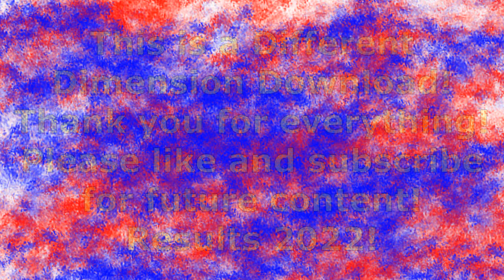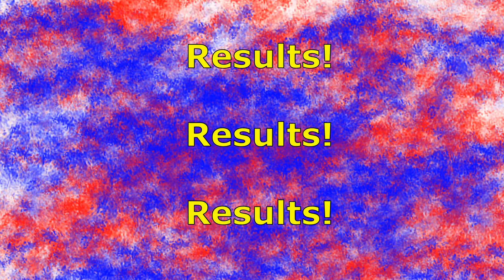*Results AFFIRMATIONS BOOSTER SUBLIMINALS*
This is a Different Dimension Download!
Prepare to enter a dimension where this is!
Results!

Request new audio subjects!

Headphones recommended but not necessary.

Affirmations to empower thoughts about results.

Listen to as many times as possible in a row, for as many days as possible.

The more you listen to this audio, the more effective it will be in creating passive thoughts that match a reality of results!

Only listen to this audio if you want to live a life where your thoughts passively encourage results..

For fastest and most powerful effects open in multiple tabs and listen to it multiple times at once or add to a playlist on repeat.

When a person concentrates on a "thing," they have the ideas and concepts of that "thing" dominant in the mind. After time they may forget those things and have to remember them. Eventually, after a need to not forget the mind will never forget. If they have those concepts stay as permanent and continually dominant, they will more likely Have this happen and embody them as personality traits.
My video will be here as a reminder of concepts.
I can easily forget things, but when they are always in the back ground, I always remember.
You may or may not have become an ascended master with these traits, but you have a better chance of concentrating that with constant reminders.

Passive thoughts.
Thoughts that happen without trying, like the how some people are just optimistic...
They automatically want to think of a positive version of things.
Every one is different and focuses the mind on different things.

I like the chat bot example: Chat bot is a program designed to talk to you like a human, so it has things that it says.
Very robotic and repetitive in its words at first.
It is adaptive and records all of your responses, so that it can have more normal human conversations.
every thing you say goes to the chat bots "subconscious" for storing and use later.
The more you say a certain thing to the bot the more it records.
Eventually it can know all of American history, because you told it every statement of that subject.
But, you told it a lot of other things also, so it picks from a huge list of its original and your responses.
It may not actually talk about American history. it may choose some thing else since each statement is just one chance out of every thought.
If you repeatedly told the bot about the same American History, it would have the same things recorded two times or more giving the bot a higher chance to select those statements.
Eventually, the bot will become inclined to talk about this subject with every one if it has the same thing in its data base many times.

I believe that all technology is just primitive versions of what the human can do.
So, we are like the chat bot in some ways but far more intricate.

Personally, I find it easier to have my goals come to fruition if I am constantly reminded of them

Like I said I can try to explain it differently if you need me to, I hope that this helps you! (the explanations and the video)

Create a world where you get results!